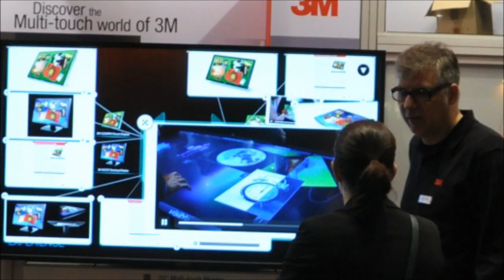Politechnika Opolska:Studenci na Targach CEBIT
Studenci Wydziału Elektrotechniki, Automatyki i Informatyki Politechniki Opolskiej wrócili z targów CEBIT w Hanowerze. Opowiadają o swoich wrażeniach z pobytu na największej wystawie IT na świecie. Zobacz wideo.